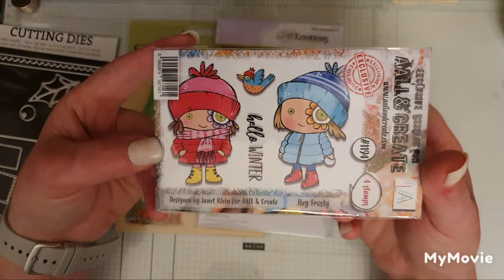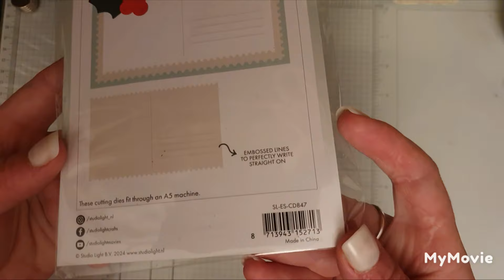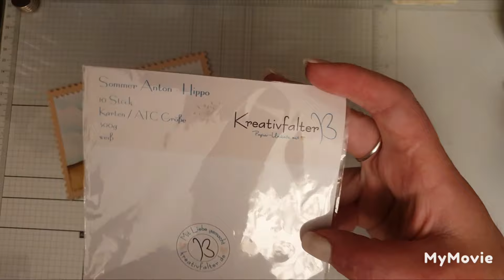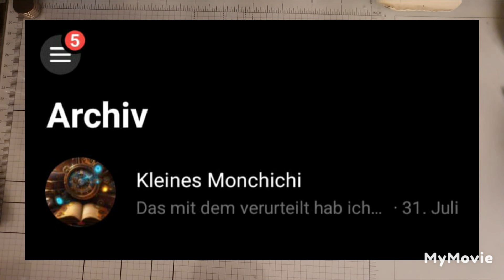☆2× VERLOSUNG☆ WICHTIGE INFO! GDT Beitrag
☆GUESS WHOOOS BACK ☆

Hallo ihr Lieben HERZIS und SCHNUCKIES.
Leider müssen wir manchmal über unbequeme Dinge sprechen.

Passt bitte auf!   KLEINES MONCHICHI heißt sie.

❣ Verlosung. kommentiert was ihr möchtet. und das ihr mit im Topf sein möchtet.

❣ Kreativfalter GDT Beitrag
Schaut gern bei ihr vorbei.

Küsschen aufs Nüsschen EUER KÄFER 💋